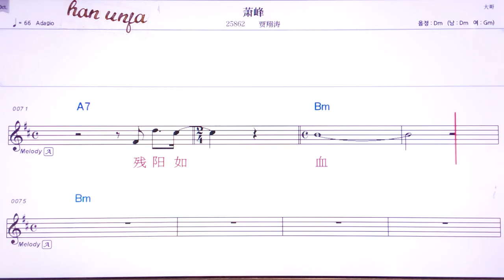💖샤오펑/쟈상타오 👍MR,유투브 노래방,가라오케 악보 코드 가사 ,Karaoke,반주